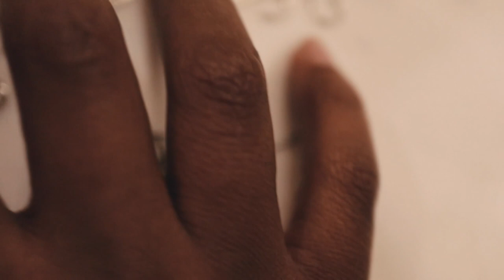IT'S VLOGMAS! | Dressing the Tree + New Furniture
Hi everyone!  Welcome back to Vlogmas! It let's me know if you like my content, and motivates me to make more!  If you're a binge-er (like me), I've linked the playlists to the previous year's Vlogmas videos below.  Can you feel the excitement in this video?

• Paint: Behr Paints - Black Evergreen
• Christmas Tree: Cudmore's Garden Centre
• Tree Collar
• Tree Stand I use and LOVE

• Tech •
Camera | Canon M50
Lens | EFM 22MM
Editing | Final Cut Pro X
LUT | Jr Ali + Aspen @ 30%

If there is anything featured or mentioned in this video that was provided for the purpose of promotion, it will be highlighted with †. This is done in an effort to maintain transparency in all of my youtube videos.

In some cases, affiliate links may be used, in which I get a small commission *only* if you make a purchase after clicking the link; these links will be clearly identified.  Items mentioned are always purchased with my own money, unless otherwise stated.   All opinions are always and will be my own.